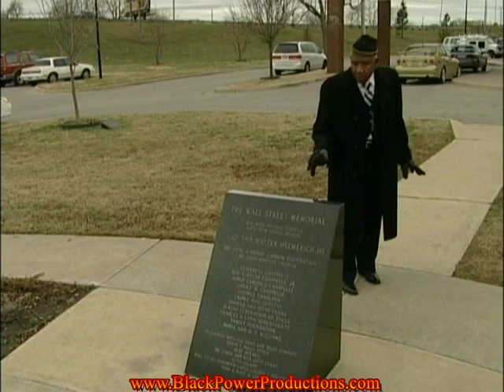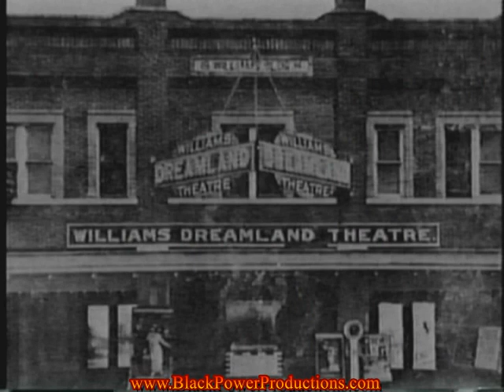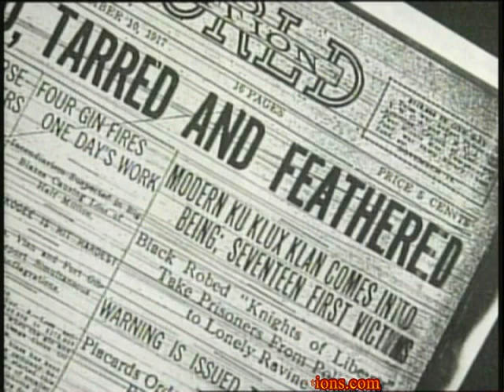Black Wall Street Massacre - The 1921 Burning of Oklahoma’s Black Wall Street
Black Wall Street Massacre -The 1921 Tulsa Oklahoma Riots

Black Wall Street Massacre - Tulsa's 1921 Black Wall Street Massacre.

So here's the deal in 1921 Tulsa Oklahoma was home to the most successful black community in America. It was often referred to as Black Wall Street or little Africa and on June 1st, 1921  a KKK led riot (The 1921 Tulsa Riots) took place in the Greenwood district where Black Wall Street was located leaving about 300 dead and over 800 injured.

Includes Very rare footage of Black Wall Street before the 1921 Tulsa Race riot.

The Massacre of Black Wall Street in Tulsa Oklahoma was arguably the greatest act of terrorism ever in the United States.